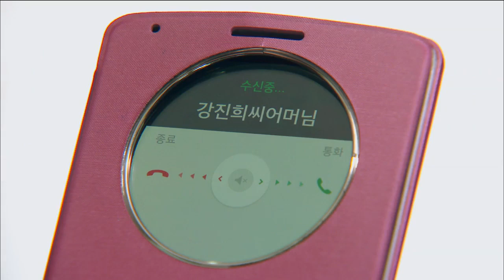[HOT] 소원을 말해봐 90회 - 혜란(차화연)이 이용하고 있다고 오해 한 소원(오지은) '마음의 상처' 20141119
20141119 소원을 말해봐
혜란(차화연)이 이용하고 있다고 오해 한 소원(오지은) '마음의 상처'

* 소원을 말해봐

한 신부가 불의의 사고로 식물인간이 된 것도 모자라 공금횡령범이라는 누명을 쓴 남편의 결백을 밝히기 위해 고군분투하는 이야기

·연출: 최원석,이재진
·등장인물: 강진희(기태영),한소원(오지은),송이현(유호린),이정숙(김미경),한다원(송유정),신혜란(차화연)
·매주 월~금 PM 7:15~